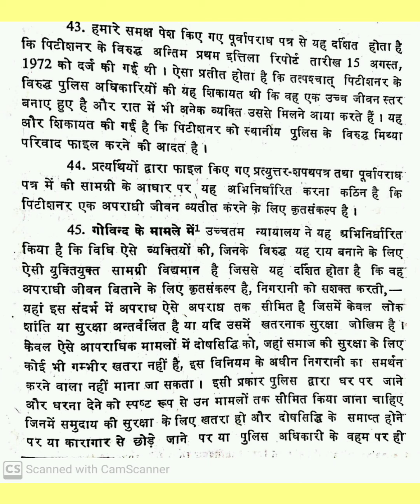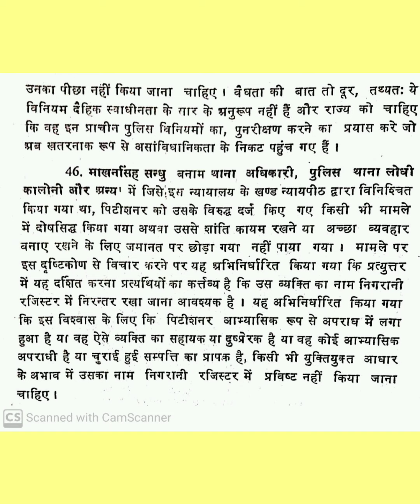90 wpm court hindi steno dictation with PDF